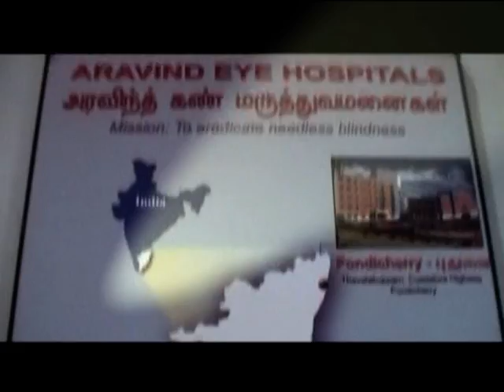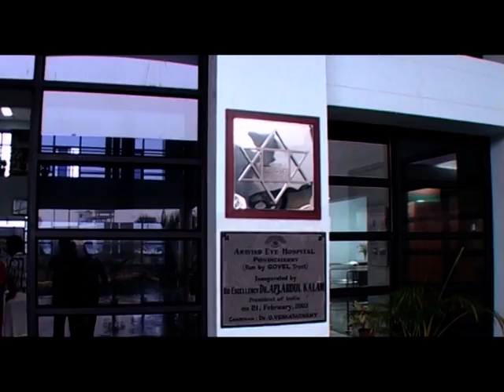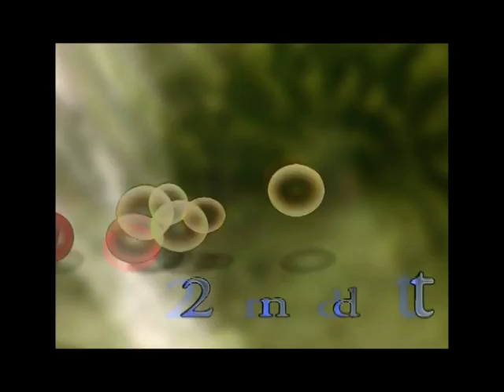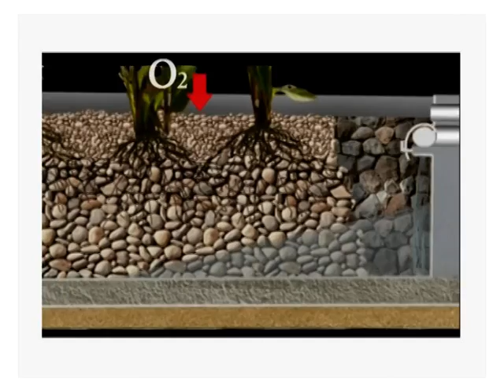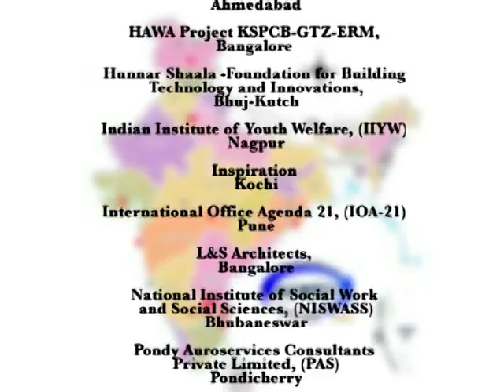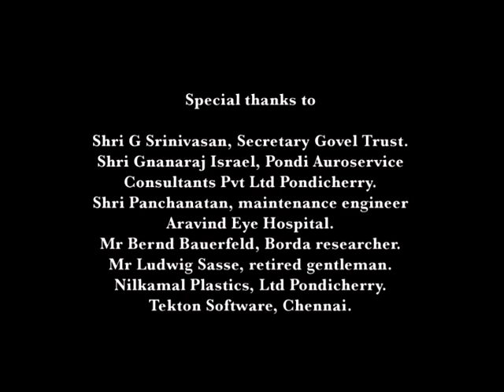Decentralised Wastewater Treatment Systems (DEWATS) for Hospitals in India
This video shows how the Decentralised Wastewater Treatment System (DEWATS) works at Aravind Eye Hospital in Tamil Nadu. It is a simple and proven technology to treat organic wastewater. Since it requires no electricity and only little maintenance, it can be used to provide marginalized communities with wastewater treatment.

The decentralised wastewater treatment system (DEWATS) is a simple design, non-dependent on energy, reliable, long-lasting, tolerant towards inflow fluctuation, and low in costs. It can treat organic wastewater from domestic and industrial sources. DEWATS is based on different natural water treatment techniques which are combined according to requirements such as the characteristics of wastewater, desired effluent quality and technical specifications.